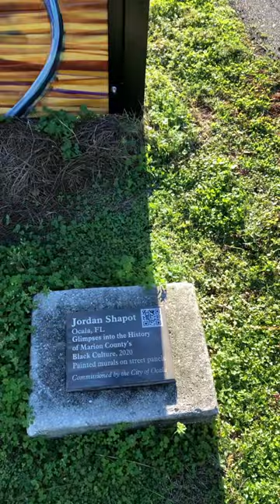Art in the park